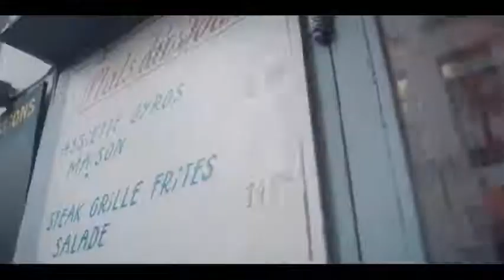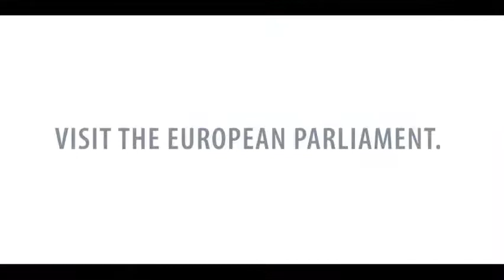Посетете Брюксел в сърцето на Европа!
Пътуването е повече от просто преживяване, а за откриване на света, в който живеем, за изследване на нашата история ... Посетете Брюксел в сърцето на Европа!
Travelling is more than just an experience, it’s about discovering the world we live in, about exploring our history... Visit Brussels the heart of Europe!